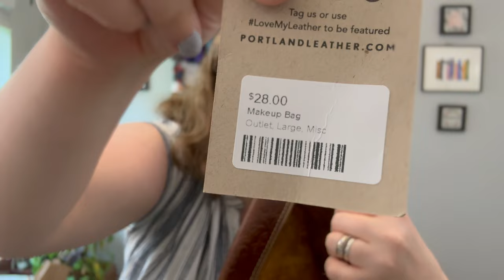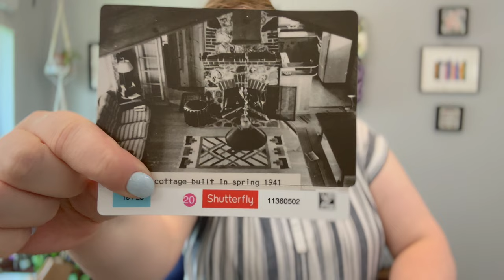Here's what I got in Oregon! — All the treats I brought home with me // Rachel is Knitting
Behold! All the treasures I brought home with me from Oregon! Some items are yarn, some are yarn related, and some have nothing to do with yarn at all!

2. Simply Serving
3. Portland Leather (tell them Rachel is Knitting sent you!)
4. Starlight Knitting Society (LYS)
7. LoRan Norwegian Knitting Thimble
8. Susan Bates Handi Tool
9. Knitting for Olive - Cotton Merino Yarn
10. Ewe Knit Co - Florencia Knitting Pattern on Ravelry